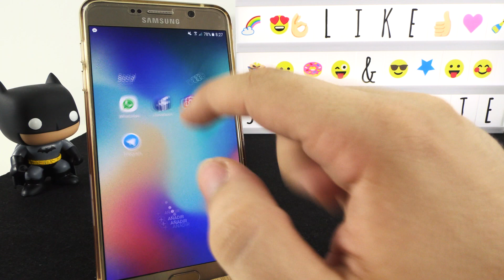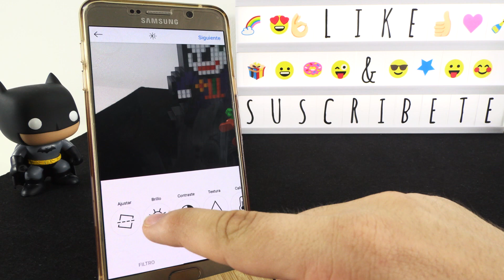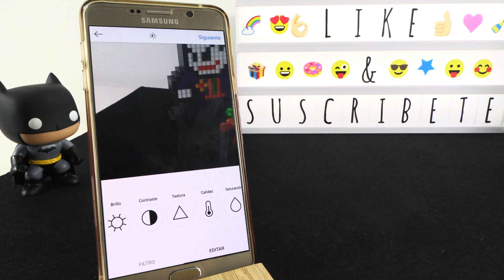Cómo Subir Fotos a Instagram SIN Perder Calidad